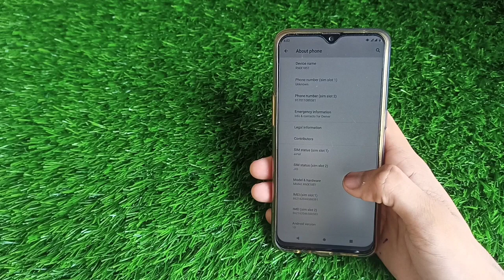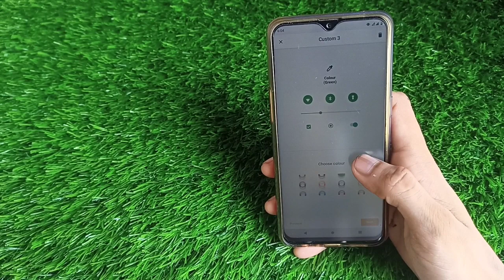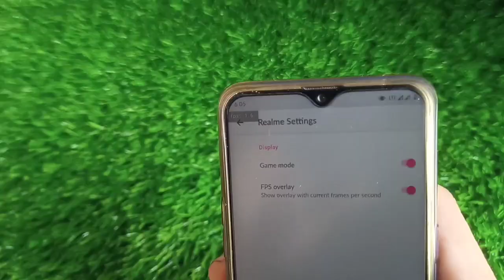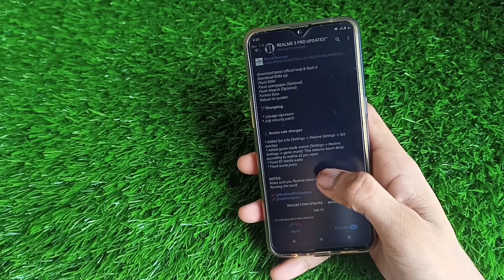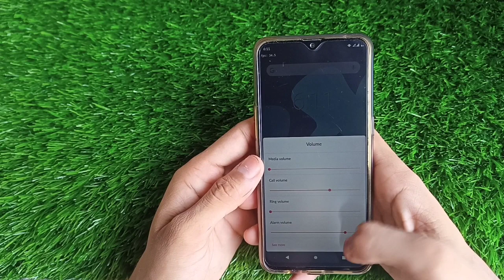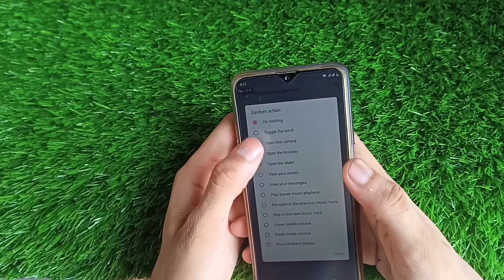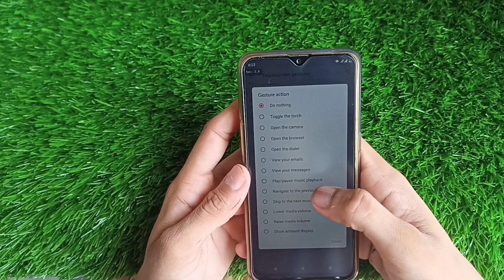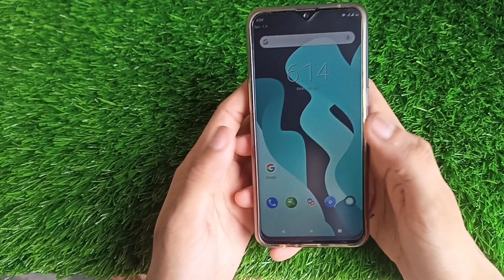LINEAGE OS 17.1 | Unofficial build | ft.RealMe 3 Pro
ROM: LINEAGEOS 17.1 UNOFFICIAL 20200712
Maintainer: @karthick111

join us on telegram RealMe Diary(official)
Files nd discussion group for Realme 3 Pro (RMX1851)

🔗Flashing Guide:

Download latest official twrp & flash it
Download ROM zip
Flash ROM
Flash opengapps (Optional)
Flash Magisk (Optional)
Format Data